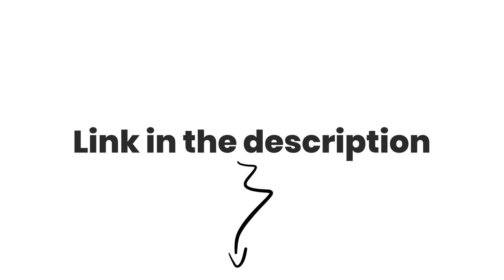✔️ Free Check Mark with sound effect 🔉Royalty Free, Alpha Channel - better than Green Screen 👌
👐 Freebie:
►royalty-free
►mov, mp4, png, gif, webm
►up to 1080 px
►with sound effect
►attribution is not required but will be much appreciated :)

Check Mark with sound effect should work in most video editing software.
Includes Alpha Channel, which gives transparent background. Easier than green scree.

We make Royalty Free animations to bring more fun to your edits!